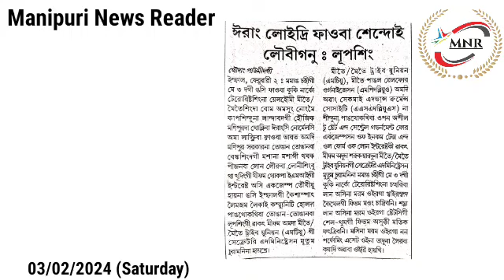👉Erang Loidri Faoba Sendoi Loubiganu : Lupsing